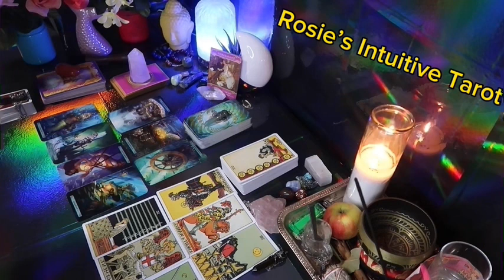SAGITTARIUS: ❤️ "THIS MAY HAPPEN SUDDENLY WITH THIS PERSON, SO PREPARE"💗🤯 END OF JANUARY 2024 🔥🔥